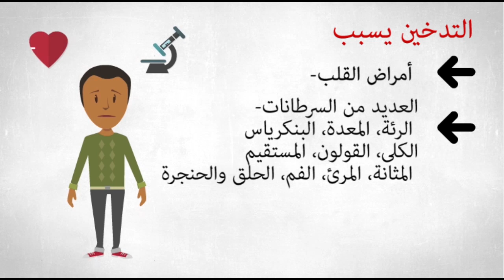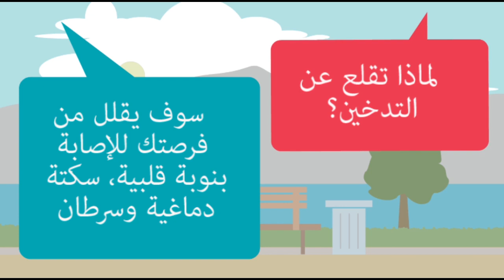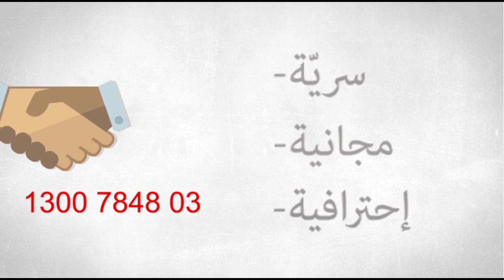How to quit smoking? Arabic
The Tobacco Control project aims to reduce the use of tobacco in CALD communities that had been identified as high users, and to promote the use of early intervention support services available through the NSW Government health system.

This project is funded by the Cancer Institute NSW.